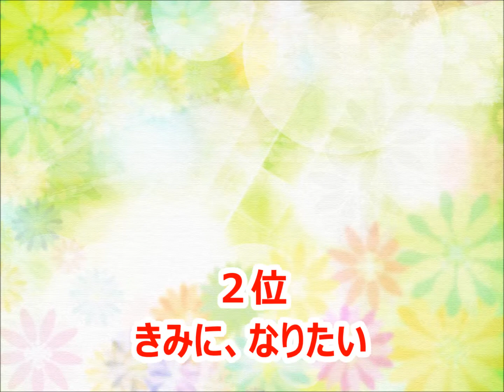【さよならポニーテール】カラオケ人気曲トップ10【ランキング１位は!!】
さよならポニーテールさんのカラオケベストランキングです。（おすすめ）

思い出がカナしくなる前に
恋するスポーツ
きみに、なりたい
甘い感傷
ナタリー
ぼくらの季節
放課後れっすん
ねぇ、ずっと好きでいてもいいかい?
放課後黄昏交差点
女のコのエトセトラ
無気力スイッチ
きみに、逢いたい
ビアンカ
きみはともだち
それを愛と…
星屑とコスモス
きみがみたゴースト
雨はビー玉のように
まったりしてしまったり
きみにありがとう
ロマンス
新世界交響楽
空も飛べるはず
魔法のメロディ
お気に召すままに
いちご100％
青い街
飛行少女
自転車えくすぷれす
ヘイ!！にゃん
あの頃
わたしの悲しみを盗んだ泥棒